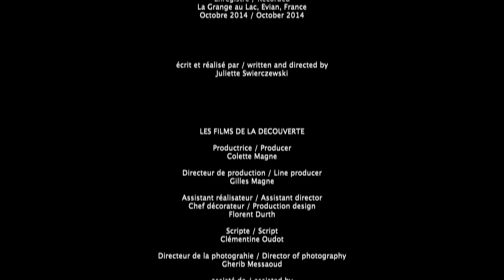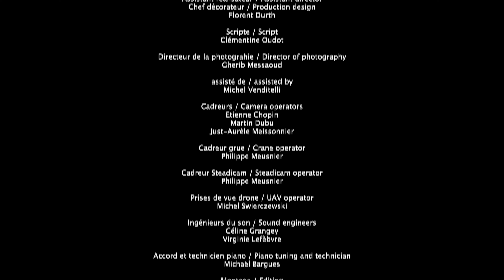Vadim Repin and Murad Hüseynov perform Gara Garayev's violin sonata and piano preludes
Gara Garayev: Sonata for violin and piano
Gara Garayev: 24 Preludes for piano

Vadim Repin, violin
Murad Huseynov, piano